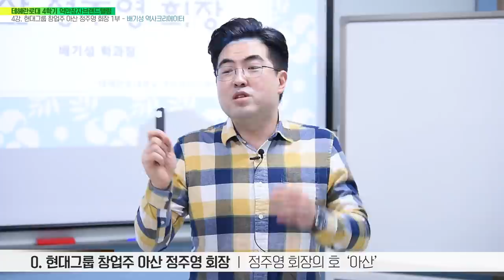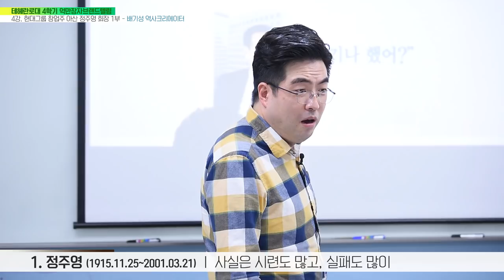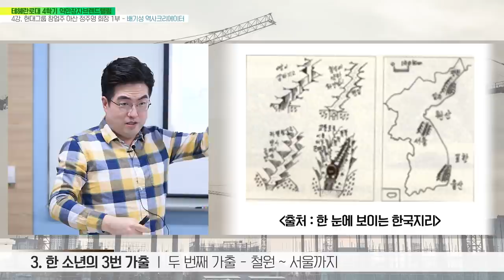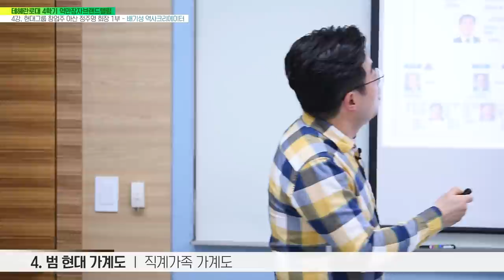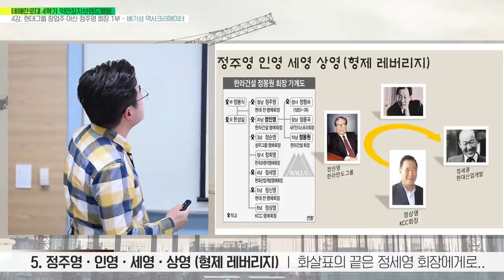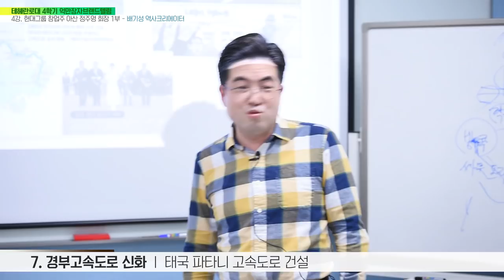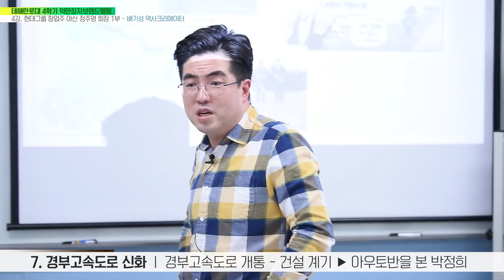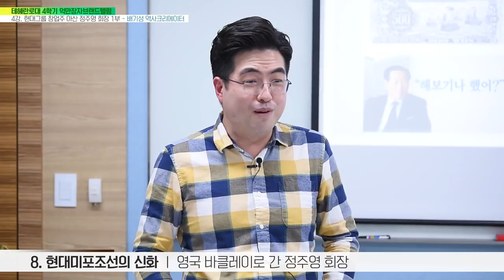현대그룹 창업주 정주영 회장 : 어린시절과 젊은 시절 그리고 경부고속도로 완공 스토리와 정주영 정인영(한라만도) 정세영(자동차) 정상영(KCC) 형제 레버리지(상호 지렛대)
한국현대사상 가장 위대한 경영자. 가장 유명한 스타
현대그룹 정주영 회장의 억만장자브랜드스토리텔링은 과연 어떠할까
그 거인의 삶과 역경을 과연 배기성역사강사는 어떻게 3시간여에 녹여낼 수 있을까

오늘은 그 1부로 어린시절과 젊은 시절 그리고 사업 전반기를 두루 살펴봅니다.

6.25이후 전후복구사업에 탁월한 역량을 발휘하면서 정주영의 신화가 시작된다.
그 흥미진진한 역사 속 이야기로 출발!!!